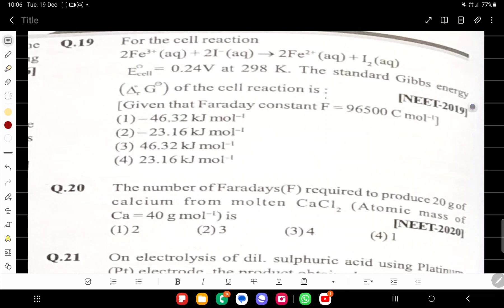DAY 26 NEET DIRECT ELECTROCHEMISTRY PYQs PROBLEMS SOLVED